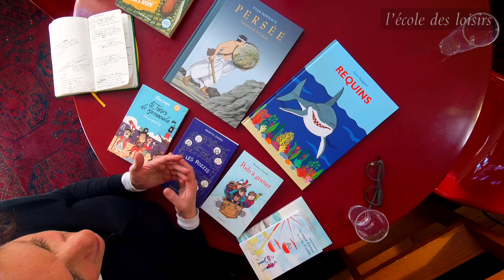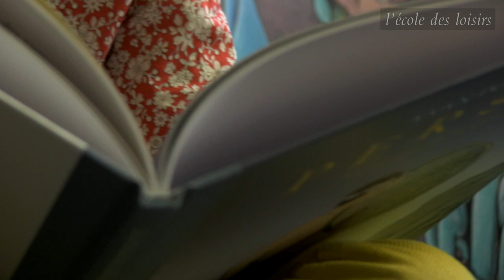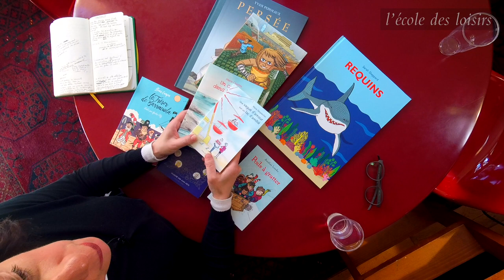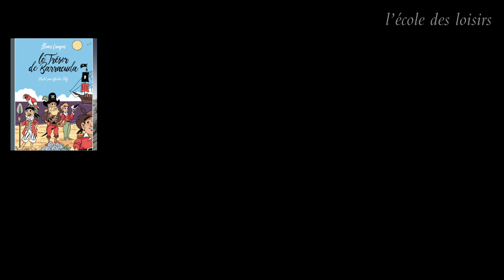Présentation de la sélection de livres Maximax 2019/2020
Présentation par Sophie Van Der Linden, critique littéraire, romancière et spécialiste de l'album jeunesse